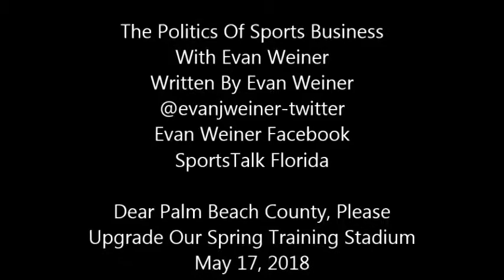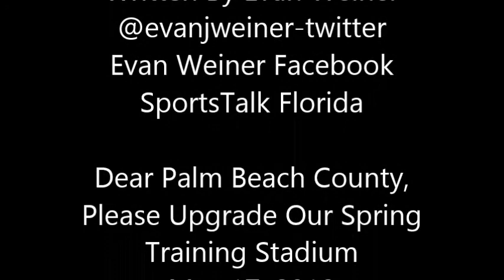Dear Palm Beach County, Please Upgrade Our Spring Training Stadium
gimme some money.